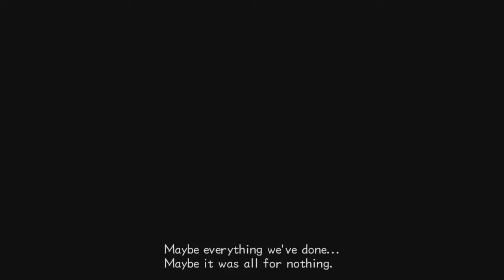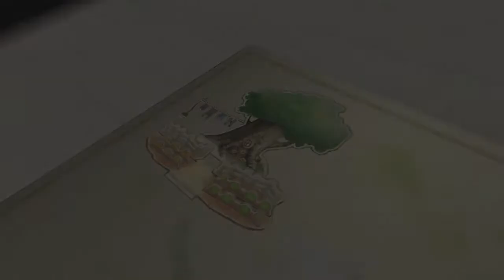Kingdom Hearts 2 - Let's Stream - Episode 18 "The One With That Death"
You know the one